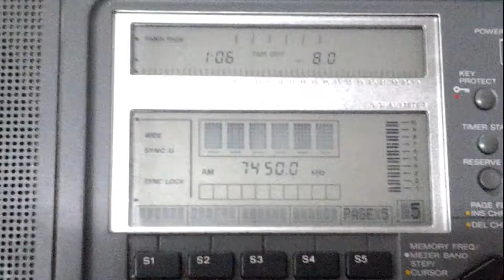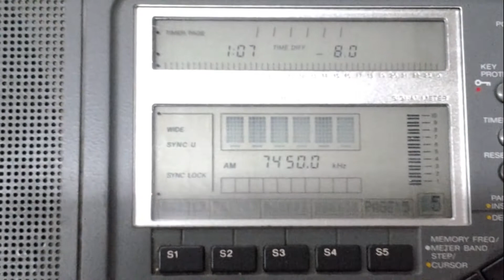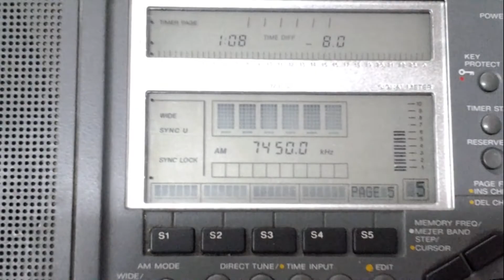PBS XIZANG [LHASA, 100 KW] — 7450 KHZ — [24 SEPT. 2018 13:07 UTC]